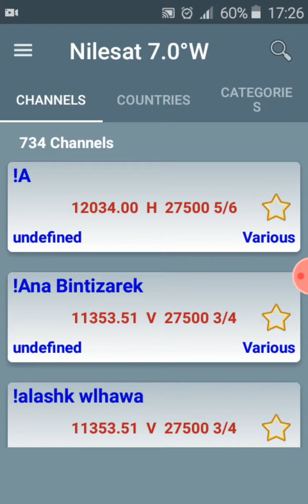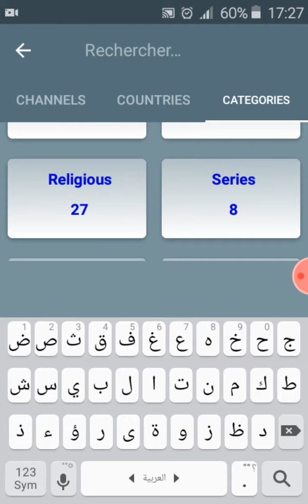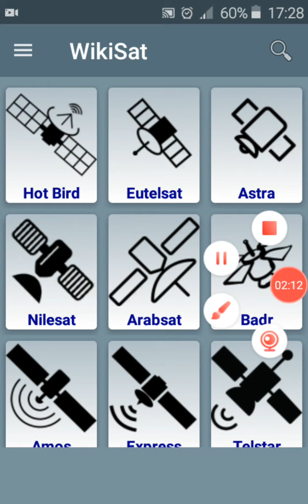شاهد كل الاقمار واستمتع بالقنوات